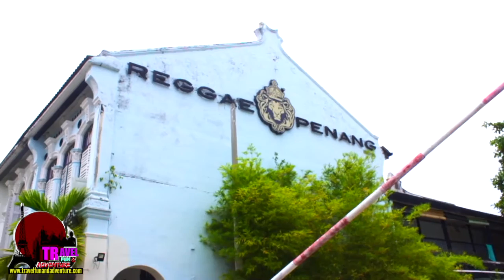Malaysia Travel Hostel Tour at Reggae Mansion of Penang | Fiona Solis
Transgender Travel Vloger, Fiona’s Adventures Shares Her Personal Life Travel Diary, An Adventure Overcoming Fears and Letting Things Go.
BE KIND TO YOURSELF AND TO OTHERS.

• www. Instagram.com/iamfionasolis